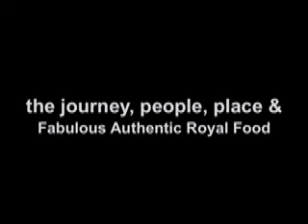An Overview of Pekan Homestay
An Overview of Pekan, Pahang. Dial *33307 for the go2homestay video mobile portal.